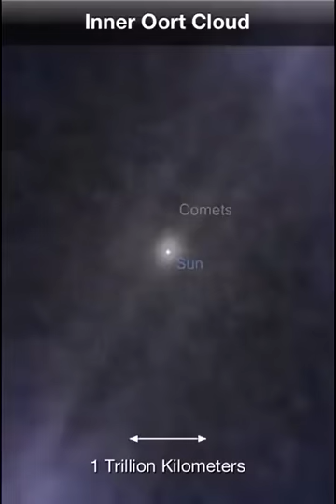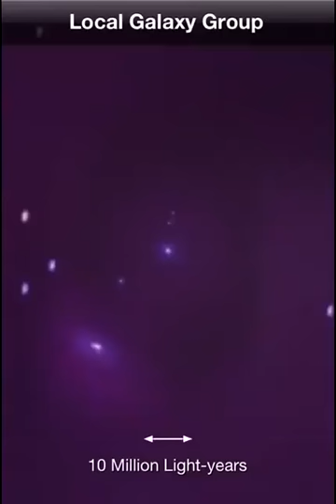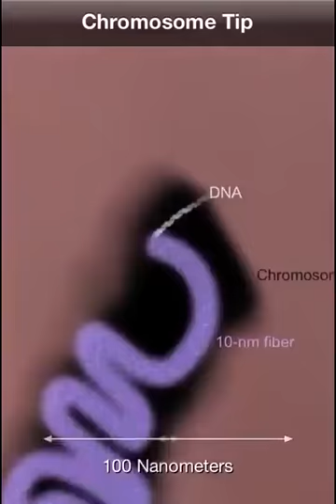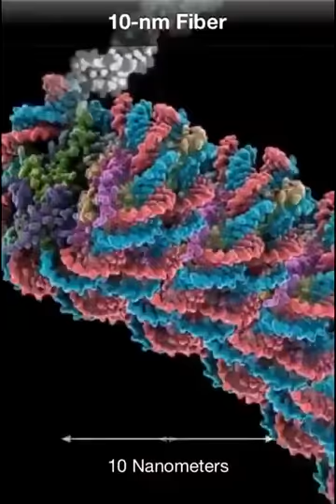Planets Stars Nebulla Cosmos Sun Moon Galaxy Milky Way